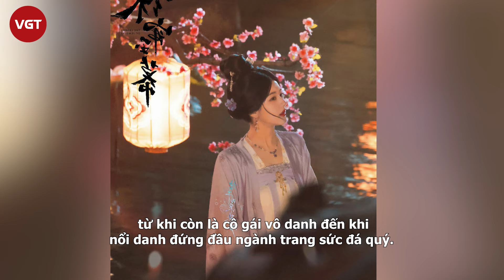Triệu Lộ Tư lộ ảnh thân mật với Lưu Vũ Ninh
Cộng động mạng lại được phen đứng ngồi không yên trước khung cảnh Triệu Lộ Tư và Lưu Vũ Ninh thân mật trên phim trường “Rèm Ngọc Châu Sa”. Nhiều người cho rằng, cả hai đã hòa thuận lại như xưa.

Là dự án phim cổ trang cấp S quy tụ dàn diễn viên đình đám, “Rèm Ngọc Châu Sa” dù mới trong quá trình quay nhưng đã thu hút sự chú ý lớn từ công chúng. Mới đây, loạt hình ảnh “tình bể bình” của cặp nam nữ chính Triệu Lộ Tư - Lưu Vũ Ninh trên phim trường đã khiến netizen dậy sóng.